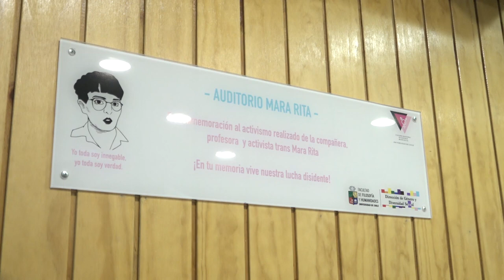Inauguración de la placa del auditorio Mara Rita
Participan:
Rosa Devés. Rectora Universidad de Chile
Olga Grau. Académica Facultad de Filosofía y Humanidades
Laura Oñate. Madre de Mara Rita
Constanza Alvarado. Ediciones del Intersticio
Catalina Diaz y Francin Silva. Preuniversitario Trans Mara Rita
Los Pajaritos Grises
Romina Pistacchio. Directora Digendifil Facultad de Filosofía y Humanidades
Raúl Villarroel. Decano Facultad de Filosofía y Humanidades
Conduce: Aranza Fuentes.